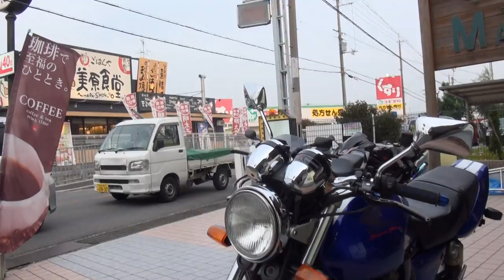Blue Wings 青い風 HONDA CB400 SUPER FOUR Version S NC31 ホンダ・CB400スーパーフォア バージョンS 1997 HONDA CB400SF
Blue Wings　青い風　HONDA CB400 SUPER FOUR Version S　NC31　ホンダ・CB400スーパーフォア バージョンS　HONDA CB400SF　1997